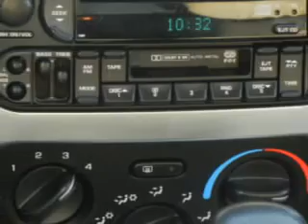Jeep Liberty, ST. Cloud Hyundai- Waite Park, MN 56387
Jeep Liberty, ST. Cloud Hyundai you will love this Black Clearcoat 2002 Jeep Liberty, equipped with a 6 Cyl. engine and an automatic transmission with only 118,278 miles. enjoy this great SUV with features like power driver's seat, cassette player, alloy wheels, driver side air bag, heated seat, passenger's front airbag, leather upholstery, steering wheel radio controls, anti-lock braking system, and much more. Have peace of mind in this 2002 Jeep Liberty. see us at ST. Cloud Hyundai today!

miles- 118,278

vin- 1J4GL58KX2W135375

900 2nd Street South